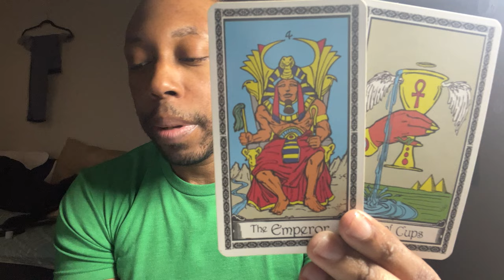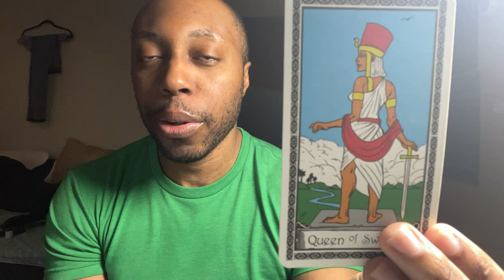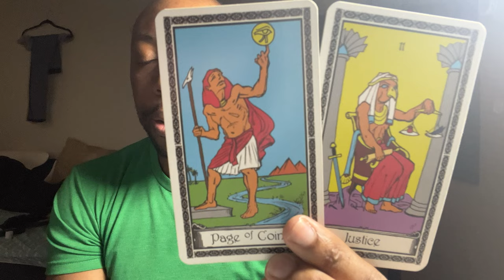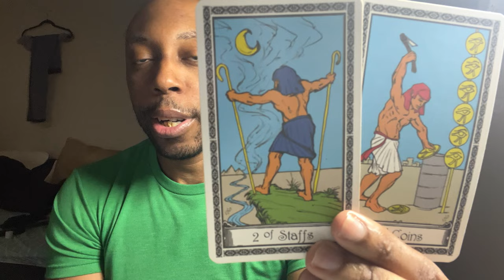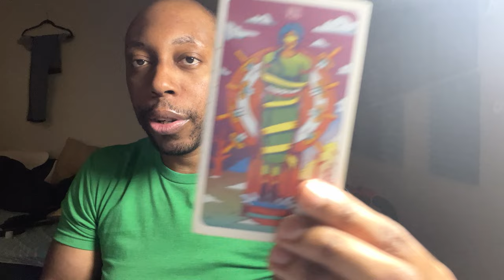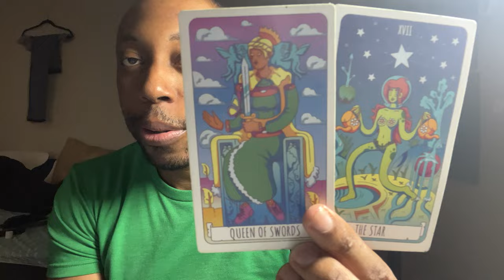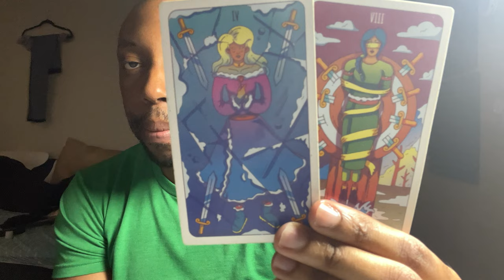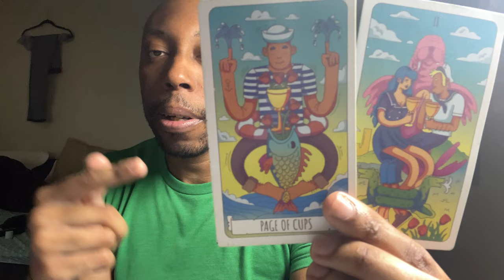♒️AQUARIUS:YOU’RE NOT FOR SALE